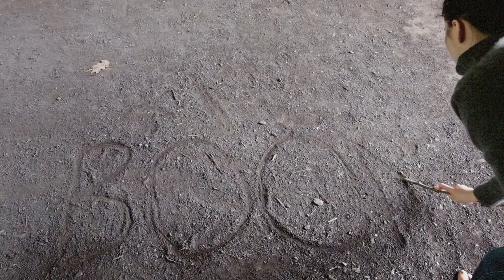juno roome - "the thunderings are nearly through" [official video]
shot by madison bibb
starring madison bibb and kyle allen
edited by juno roome and madison bibb

     "this young beautiful couple had seen me play in the subway, of whom i later found out to be dancers.  i am infinitely mystified by dancings and regard dancers to be mystical creatures of sort (i can’t dance).  i had soon become taken with them.

     "madison bibb is a ballet dancer and kyle allen is a former ballet dancer turned actor (most notably known for his role in “the path”) due to an injury that had prevented him from continuing to dance professionally.  madison had told me that her favorite song of mine was 'the thunderings are nearly through,' and said that she and kyle would occasionally dance to the song in her room.  the song had originally been written for a former lover of mine who was deathly frightened of thunder, to the point where, at the sound of thunder, she would experience temporary physical paralysis. i had recorded this tune, with the imagination that it could be used as a distraction from the thunder, whenever it would come, to perhaps act as a relief from the fear.  so i loved the imagery of madison and kyle dancing to the thunder song, distracting themselves from all of the mess and thunders of the world, simply living and existing only in each other’s moments for the few minutes that the song would last in madison’s tiny upper west side bedroom.  i told her of my sentiments toward dancing, that i had plans to make a video for each song on the 'ada belle' EP, and that it would be wonderful if she and kyle would agree to make one for 'the thunderings are nearly through' of themselves just dancing.  she agreed."

so I can buy food so I can keep living so I can keep making stuff for y'all.